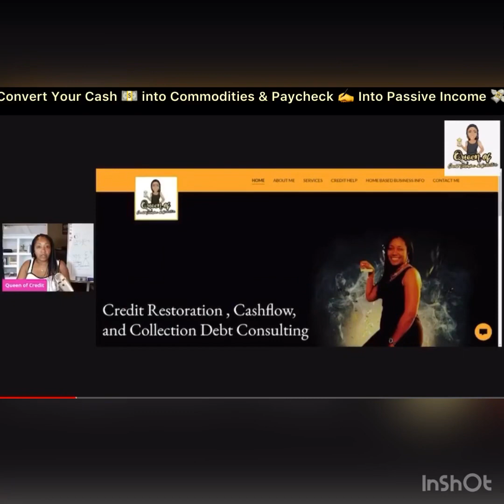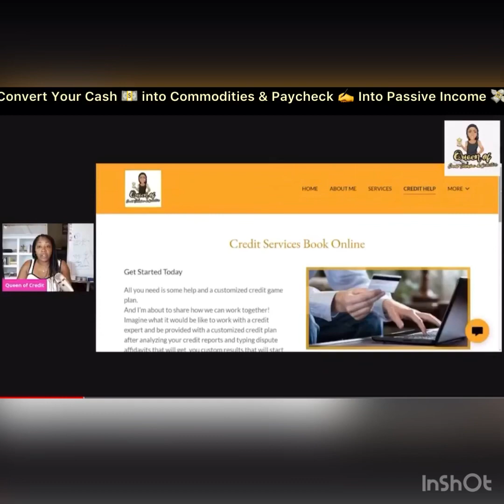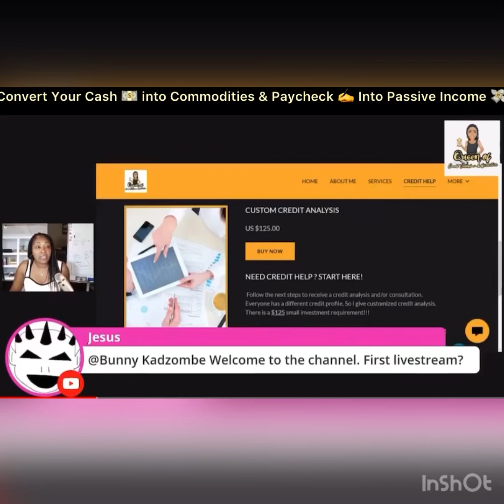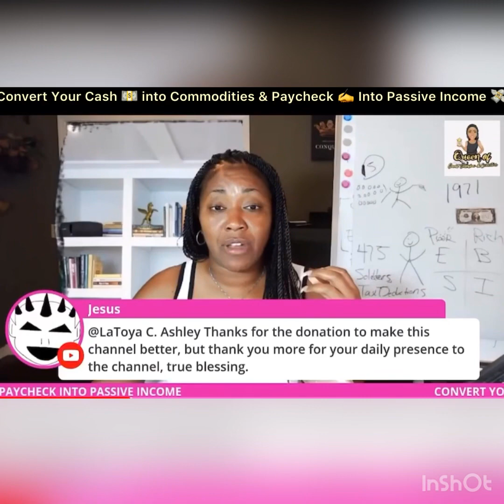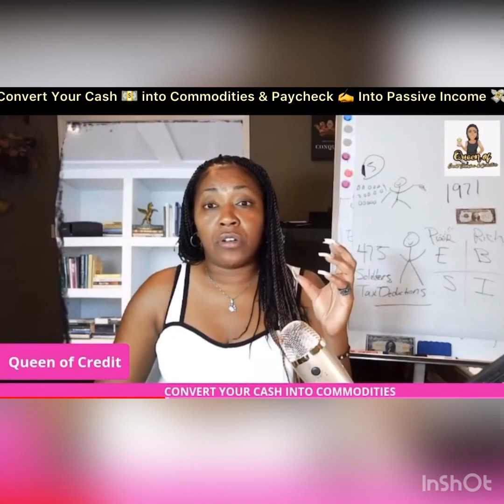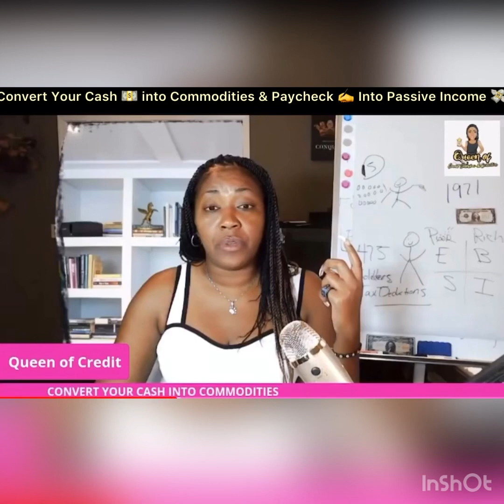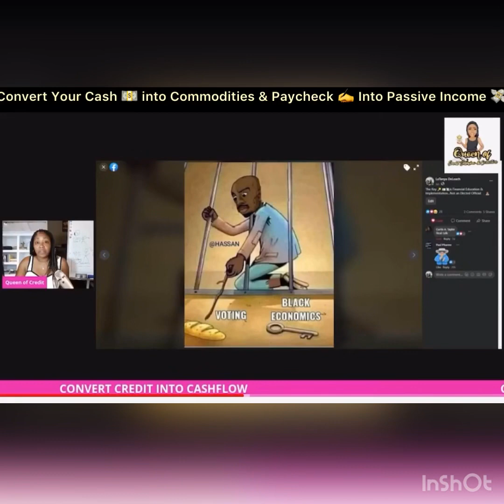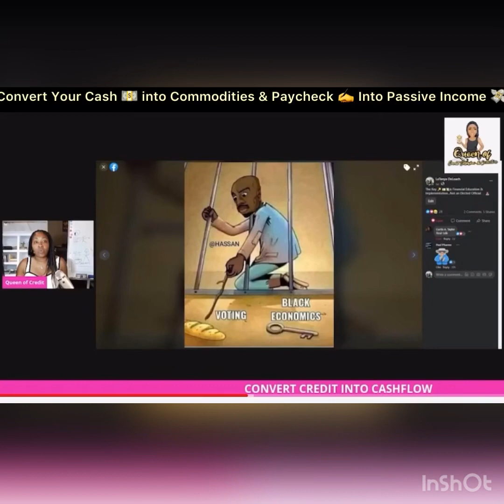Why Convert Your Cash Into Commodities and Paycheck Into Passive Income ✍️💸💵🏡